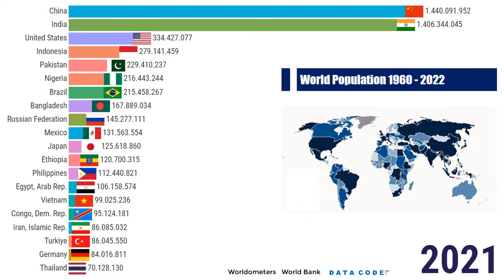Top 20 Most Populated Countries Of The World 1960 - 2022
Discover the top 20 most populated countries in the world in this informative video. Get an in-depth look at the demographics and population statistics of each country, and see how they rank in comparison to each other. Learn about population density, growth, and global population trends. This video is perfect for anyone interested in world demographics and country populations. Stay informed and get a better understanding of the world's largest nations by population with this comprehensive video.